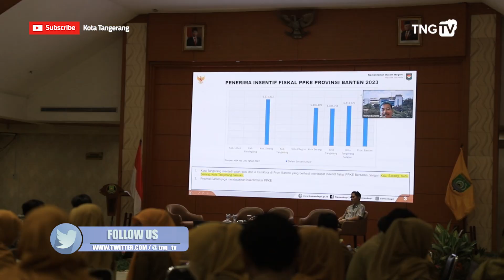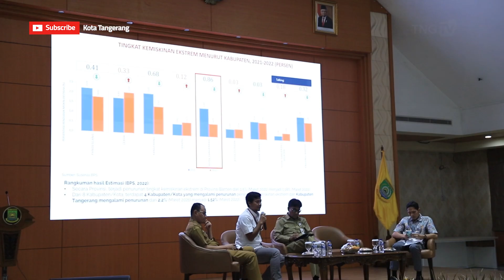BAPPEDA Kota Tangerang Gelar Workshop RPKD [TangerangTV]